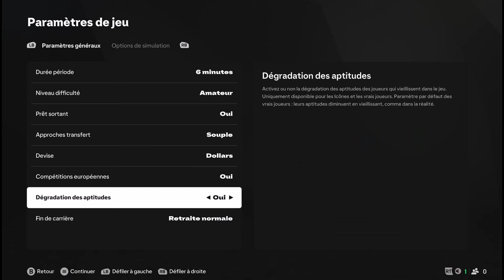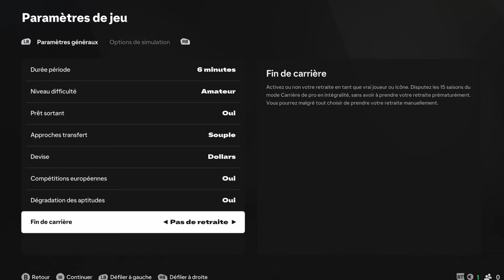[ TUTO ] Comment Modifier le Club de Son Joueur en Carrière Joueur ? 🤔 FC 25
Nouveau Tuto Carrière Joueur assez simples dans lequel je vous montre comment modifier le club de votre joueur en Carrière Joueur sur fc 25 avec le début de votre carrière !